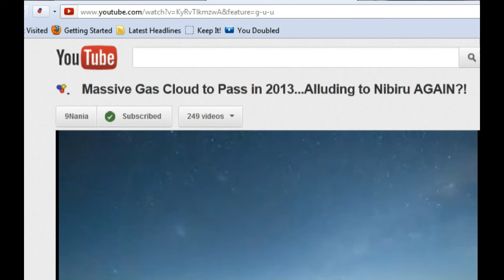2012 Damp Squib Gloat 6/12 - 2013 is going to be gas!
Seriously, please give up. This is getting embarrassing. The Spanish word for "tomorrow" is mañana. What's the Spanish for "next year"?